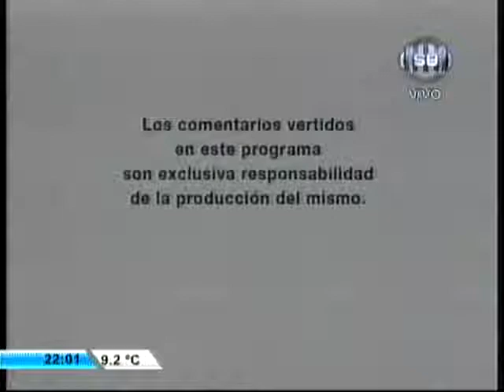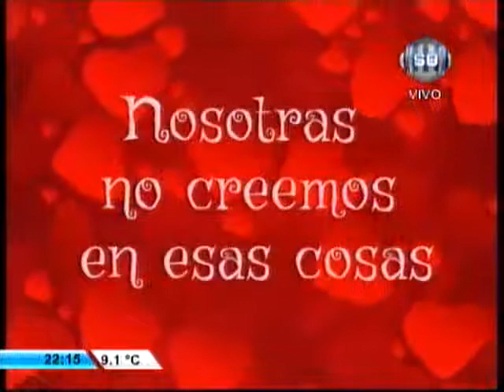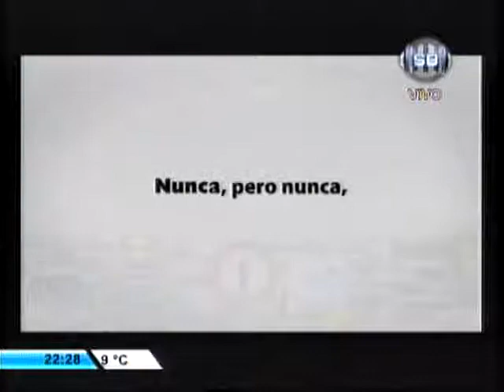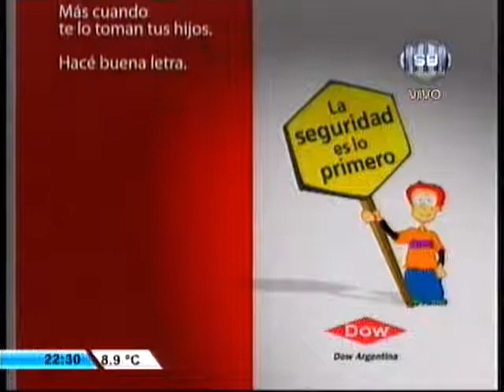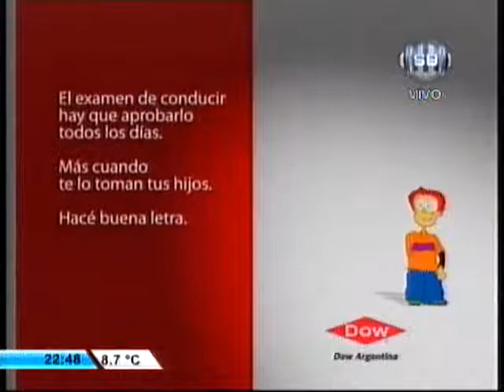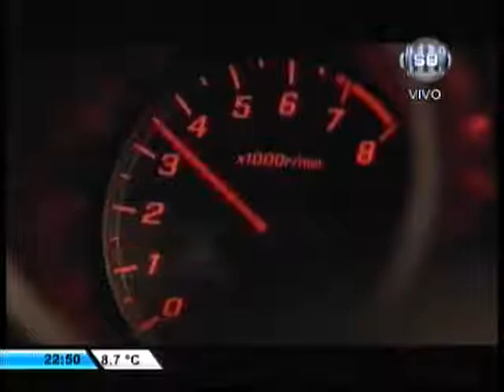Saber Ver (30/09/2014)